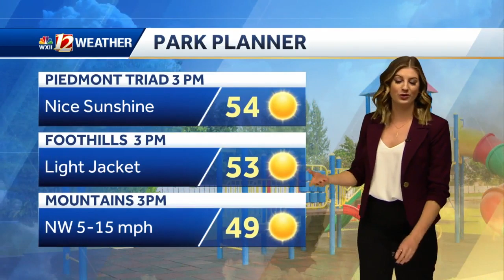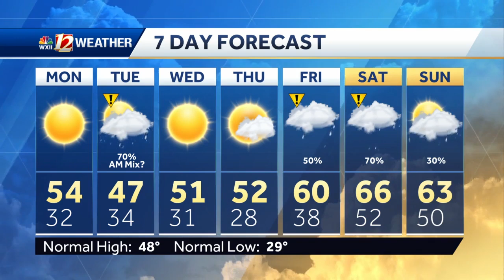WATCH: Sunshine Monday, Rain with Some Wintry Mix Tuesday